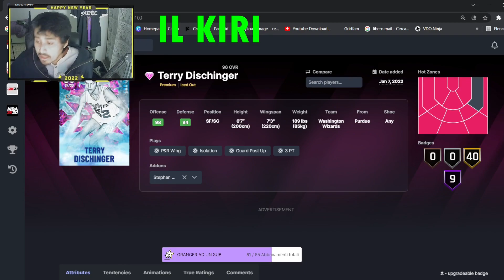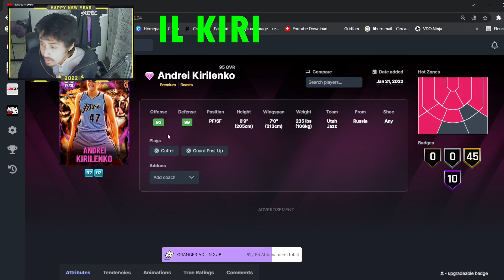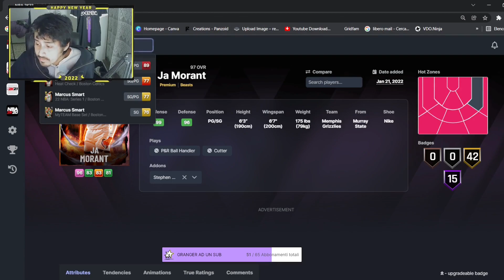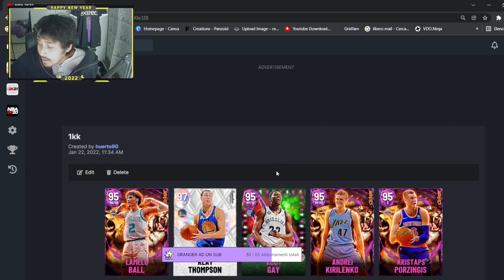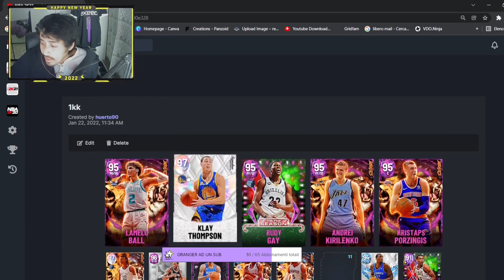COME DIFENDERE NEL MYTEAM : SCELTA QUINTETTO E DIFESA PICK AND ROLL | PT.1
NON SERVE UNA DESCRIZIONE
1:37 ONBALL?? MA PER FAVORE
3:37 SCELTA DEL QUINTETTO
4:57 IL KIRI
5:32 DIFESA INTERNA è IMPORTANTE
8:09 DIFESA SUL PICK AND ROLL
HUERTO